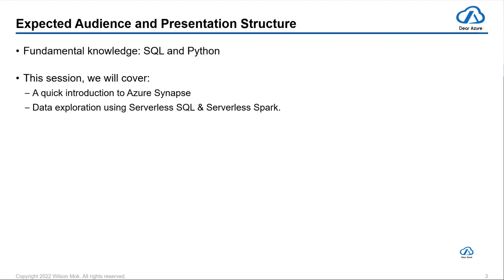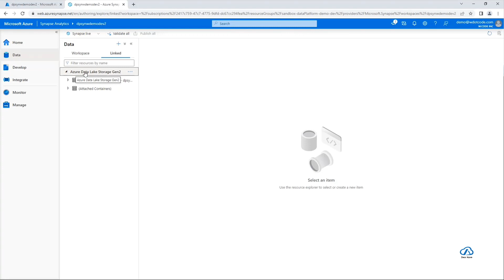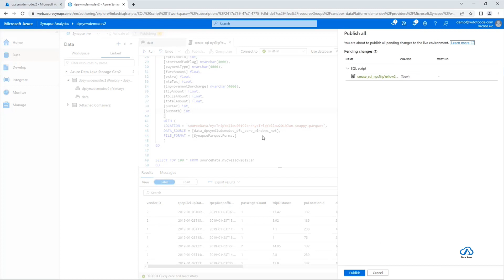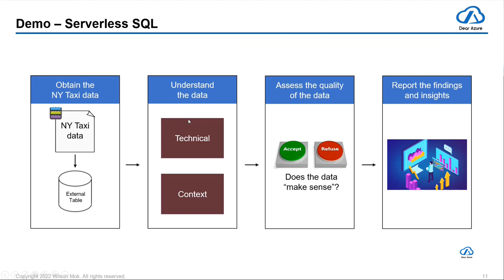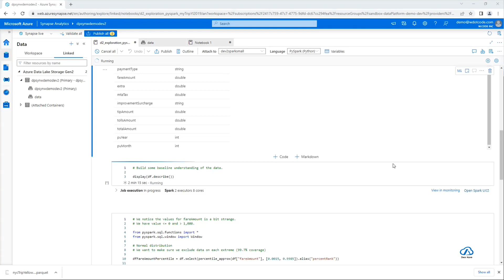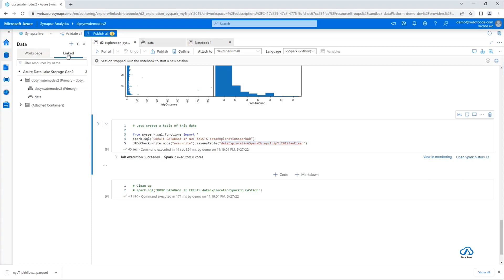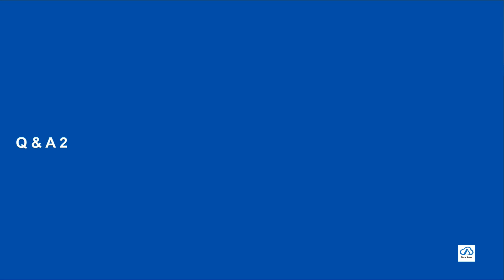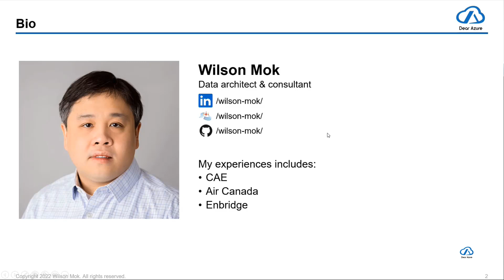Data Exploration with Azure Synapse for Cloud Professionals | Azure Synapse best practice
This video is the recording of the thirteenth session covering Data Exploration with Azure Synapse for Cloud Professionals of the AzureforAll series organized by the dearazure azureindia azure group led by Kasam Shaikh.

Azure for All is free series for learning Azure, a Dear Azure | Azure INDIA azure community initiative by Kasam Shaikh. One Registration and One Joining Link throughout the series.

For all upcoming sessions, register here for once, and explore the sessions with one single joining link throughout the series.

This is a 2-part series on Azure Synapse for Cloud Professionals. In this 1st session, Wilson will guide you through the best practice of using Azure Synapse for Data Exploration.

This includes:

• Overview of Azure Synapse.
• How to conduct a data exploration?
• A demo of using Azure Synapse for data exploration:
  o Using Serverless Spark pool to analyze and prepare data.
  o Using Serverless SQL to transform data to create data insight.

At the end of this session, you will be ready to analyze your data and create your own insights in Azure Synapse.

Best Regards,
Kasam Shaikh